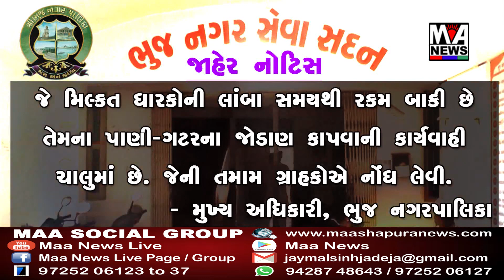ભુજની આઈટીઆઈ કચેરીમાં લર્નિંગ લાયસન્સ પ્રક્રિયા સરળ બની છે